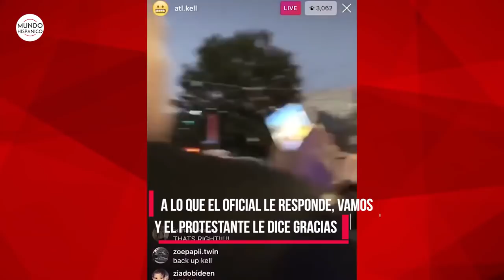Policías se unen a manifestaciones pacificas en gesto de solidaridad | Noticias | MH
Mientras las protestas violentas y manifestaciones causan caos en EEUU por la muerte de George Floyd a manos de la policía, en otros lugares se desarrollaron manifestaciones pacíficas a las que se sumaron policías arrodillados, un gesto de solidaridad que se repitió en todo el país.
Policías mostraron su repudio en todo EEUU por la muerte de George Floyd. Varios uniformados se unieron a las protestas pacíficas en el marco de una nación convulsionada por los seis días de reclamos por la muerte del ciudadano afroamericano durante un arresto brutal.